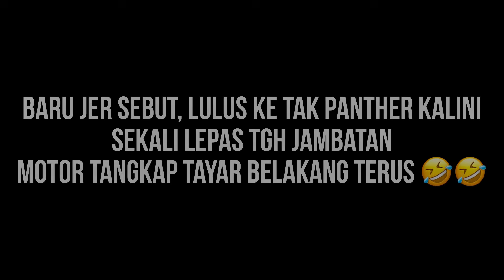PANTHER JEM PANAS ATAS JAMBATAN!! SERAMM OII!! | Mainjet 160 kecik sgt ni!!!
Berminat nk cantikkan motor anda?, topset servis, overhol, basic servis, upah pemasangan barang?

Jgn segan2 Contact kami

Terima kasih yg support bengkel kecil kami 😁, Semoga anda semua dimurahkan rezeki dan diberi kesihatan yg berpanjangan 🤲🏽